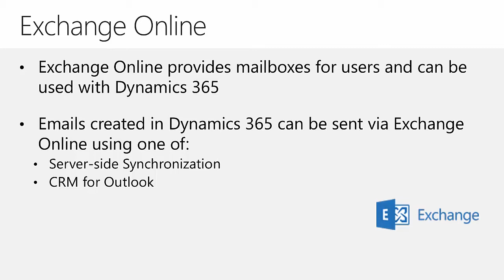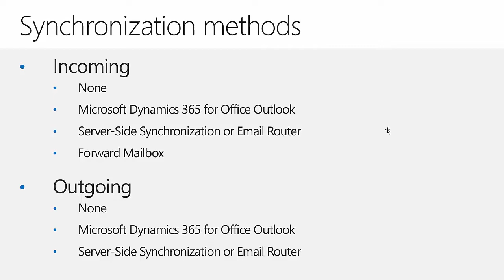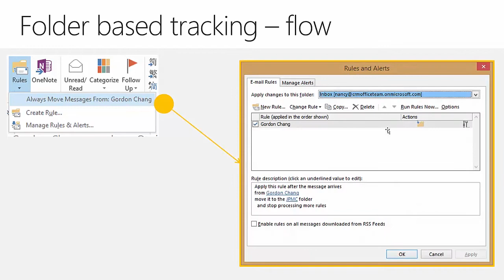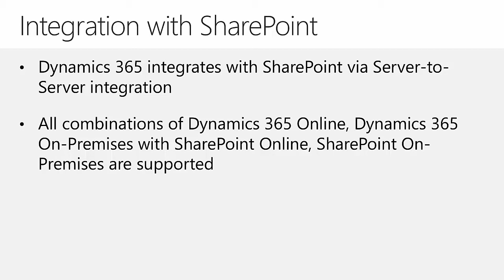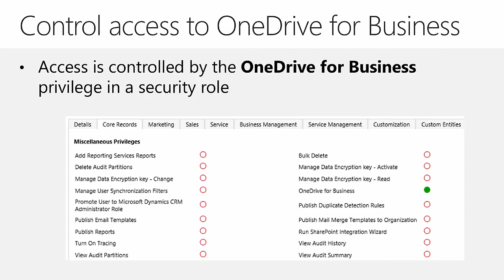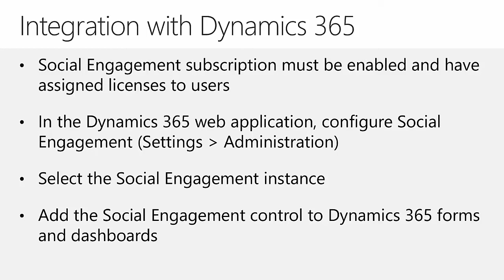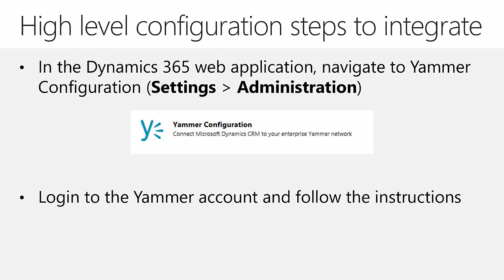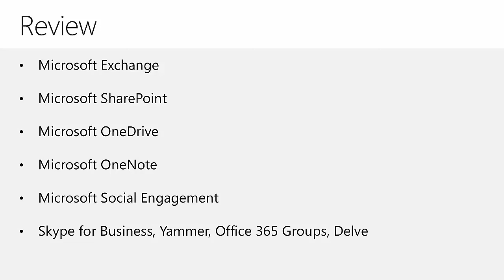[81071AE] Module 05: Integration with other Microsoft Online Business Solutions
81071AE: Deployment for customer engagement in Microsoft Dynamics 365

Module 05: Integration with other Microsoft Online Business Solutions

0:00:00 Module Overview
0:00:26 Microsoft Exchange Online
0:07:14 Microsoft SharePoint Online
0:08:27 Microsoft OneDrive
0:10:51 Microsoft OneNote
0:12:28 Microsoft Social Engagement
0:13:34 Yammer, Office 365 Groups
0:17:15 Module Review